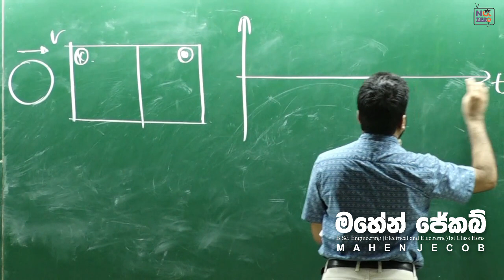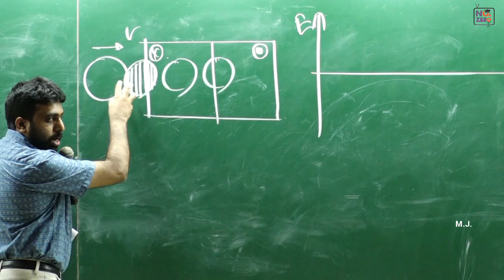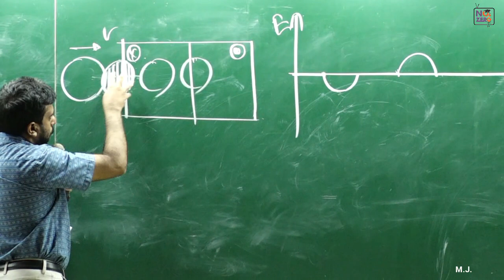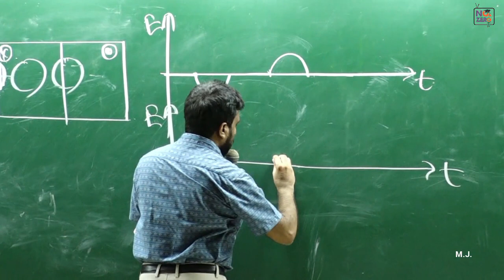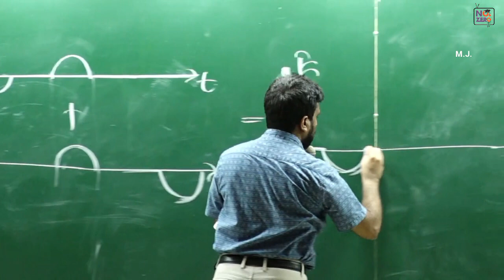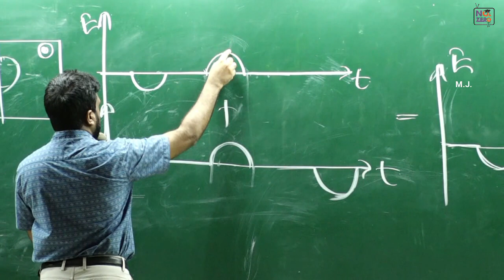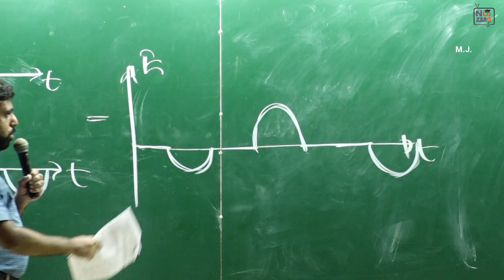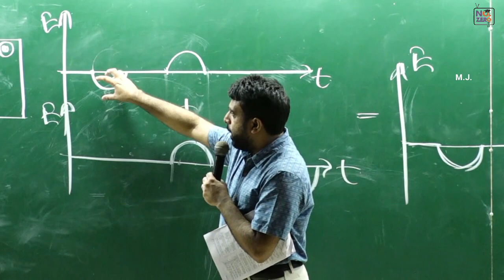Mahen Jecob | විද්‍යුත් චුම්බක ප්‍රේරණය | 2003 MCQ No. 60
Special Credits : Rumesh Rajapaksha, Thilkarathna Situbandara